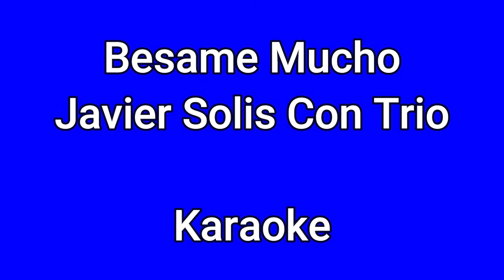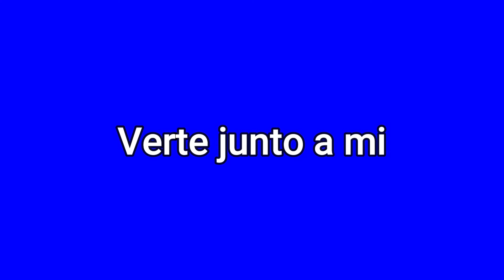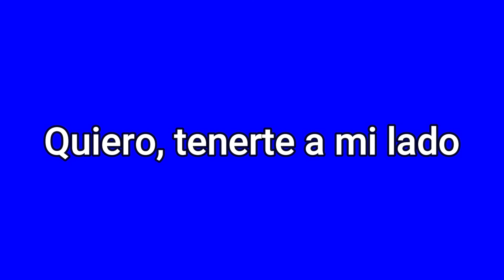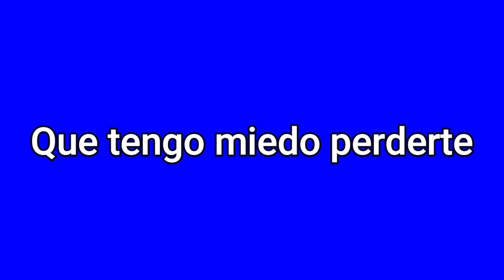Besame Mucho Javier Solis Con Trio Karaoke